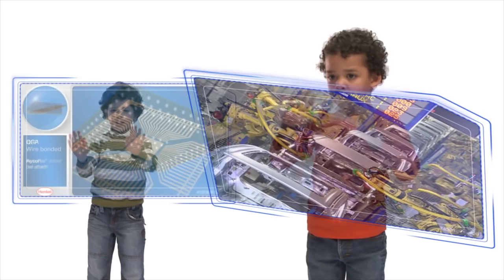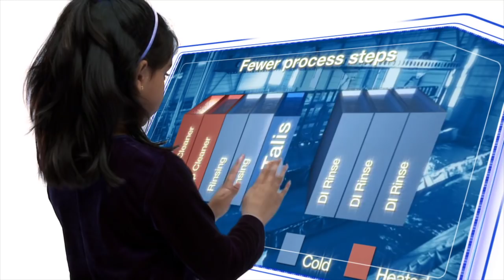The expert in chemical bonding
The 3-minute video explains why Henkel Adhesive Technologies has become the partner of choice for many companies in many different industrries.